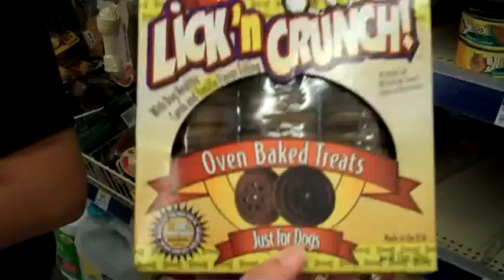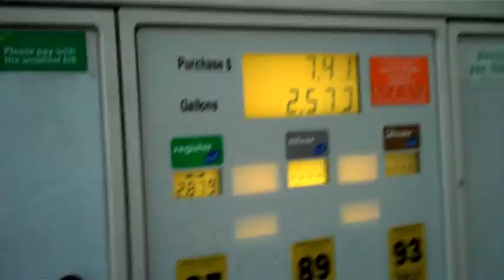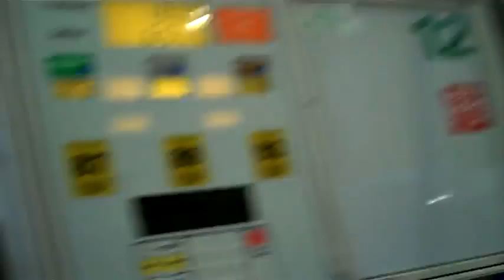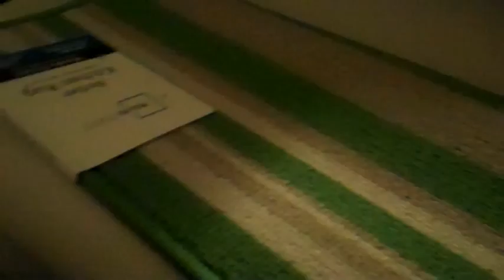Eating dog treats! Yum! (jan 17, 2010 - day 17)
Follow us as we record our lives 2010